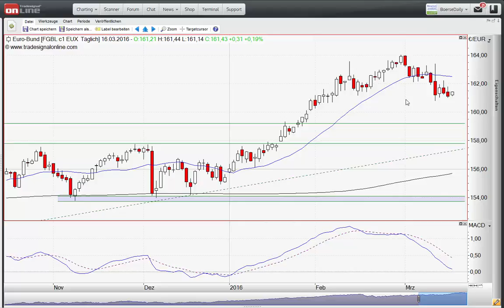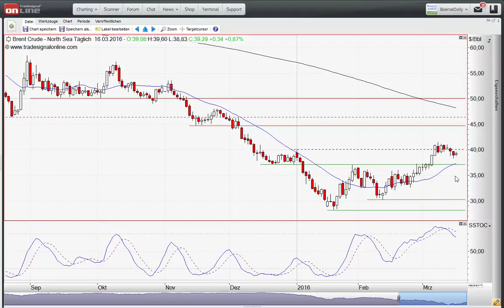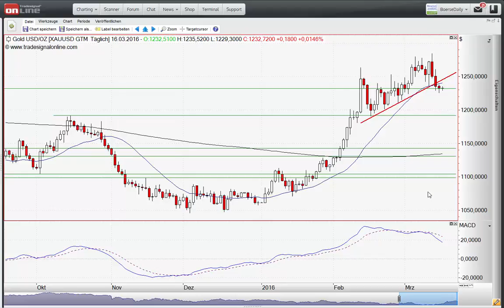ING MARKETS Chart Flash 16.03.2016